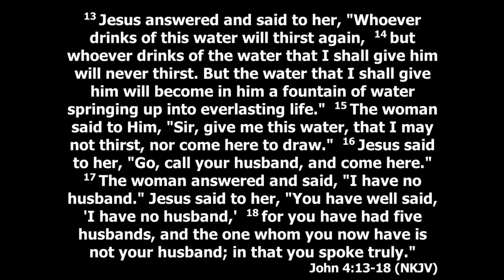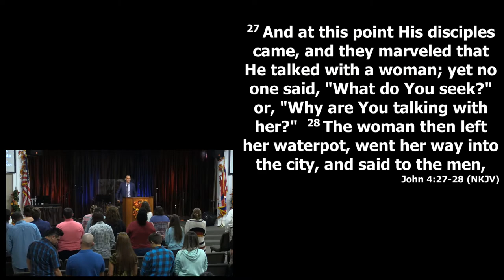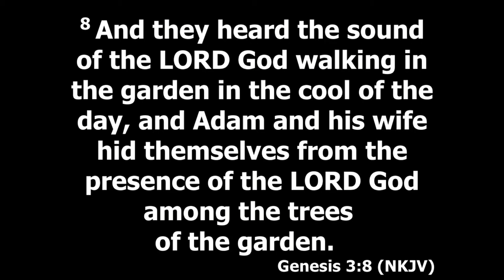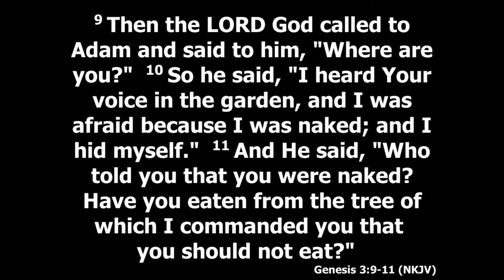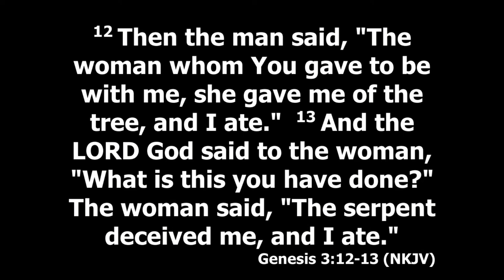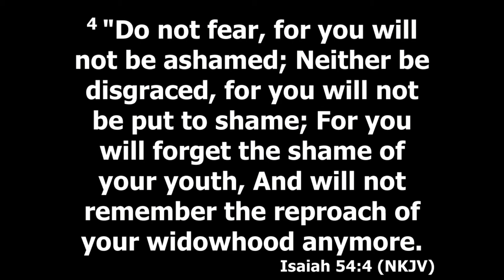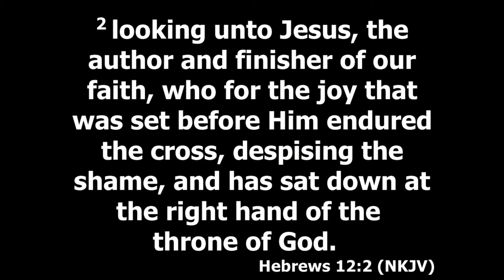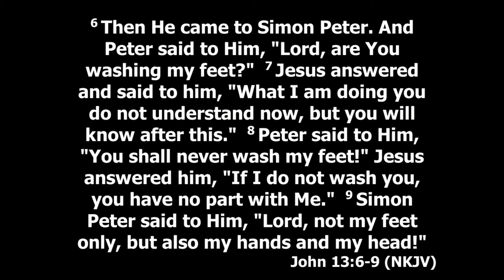"He Despised The Shame"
Sunday Message by Youth Ministry Pastor Matt Brock recorded at New Horizons Church on September 25th, 2022.

New Horizons Church is a Spirit filled ministry of the Church of God of Prophecy and is located in Washougal, Washington.

23609 NE Weakly Rd, Camas, WA 98607